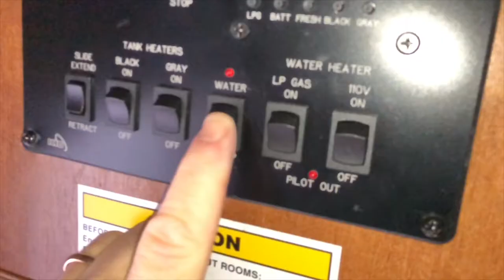It's that time - Winterizing the Motorhome - NOT a how to video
It's that time of the year again. Time to winterize the motorhome.. Unfortunately we only got to use the rv once this year. I know we haven’t been doing a lot of videos recently, but a lot has been going on in our life, making it difficult to video things. Sometimes, you just don’t want to.

I’m not going into a step by step procedure of how to winterize your rv. There are millions of videos out there about it. You can also check your owners manual as it should tell you how to do it in there. Whether its a class a, class b, class c, travel trailer, 5th wheel or any other recreational vehicle, the principal of winterizing is not really all that difficult. There are lots of videos and instructions online to show you how. The theory is to remove the water from the plumbing and replace it with antifreeze. Some will just blow out the lines and put antifreeze in the p-traps. While many have done this and continue to do it with success, the safest way is to run the antifreeze through the lines. By only blowing out the lines, you run the risk of the possibility of water being left behind, freezing, and cracking the plumbing. RV antifreeze is non-toxic (make sure you read the label). When you go to dewinterize, just make sure you run plenty of water through the lines to clear out the antifreeze and then sanitize your tank.